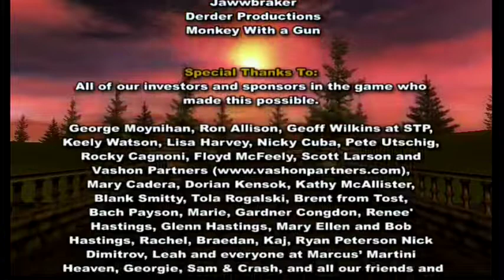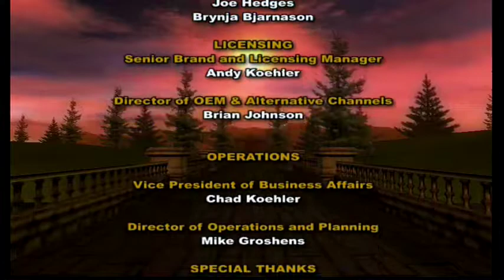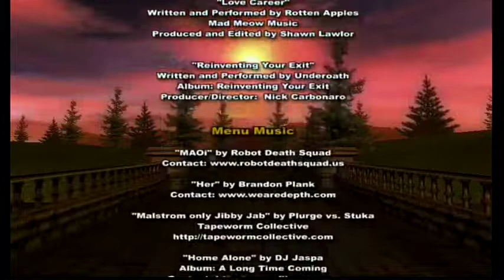Greg Hastings Part 10